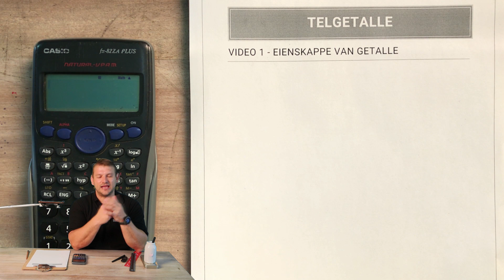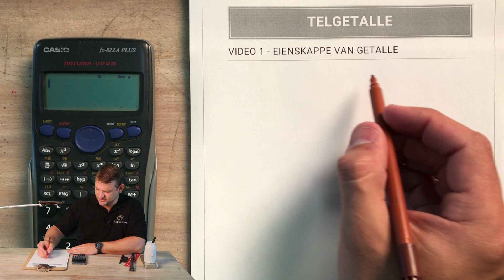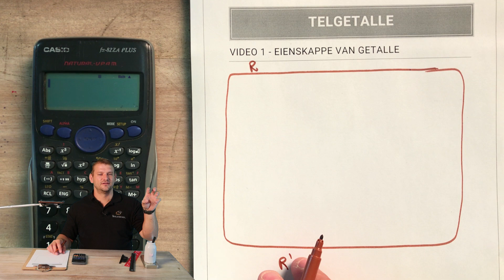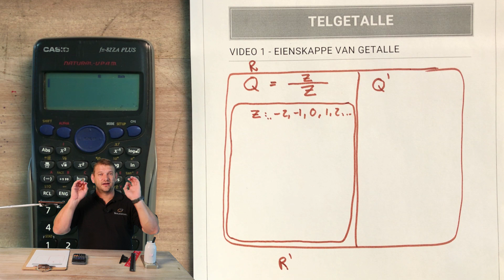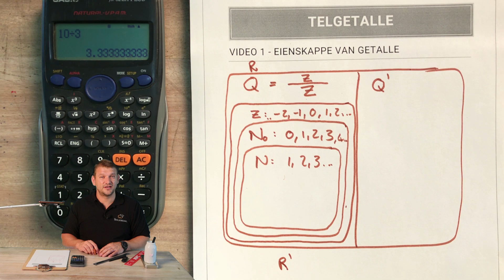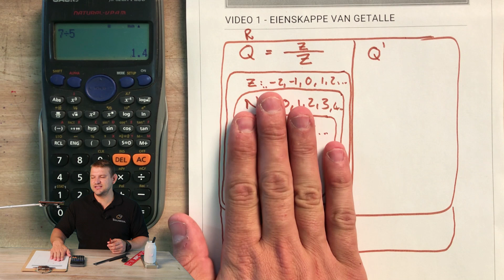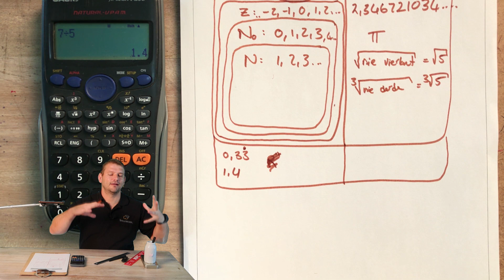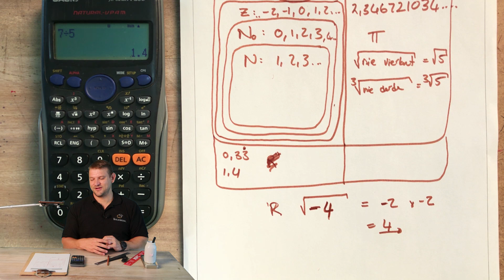01 Graad 9 Getalle stelsel